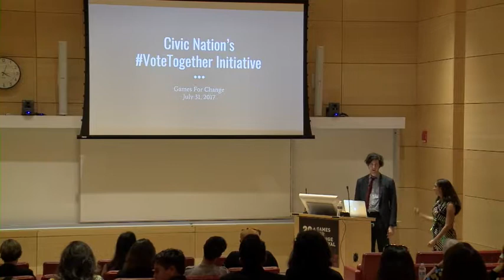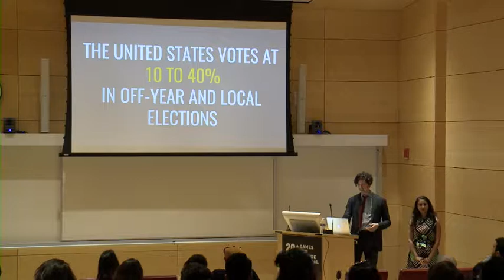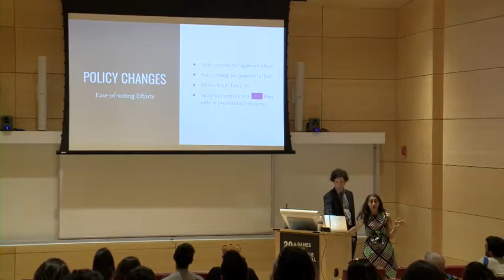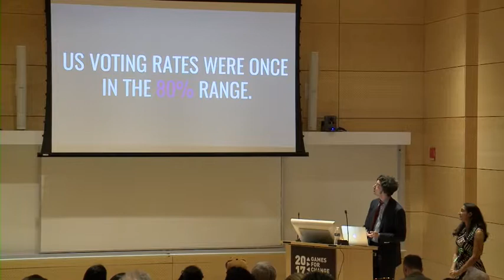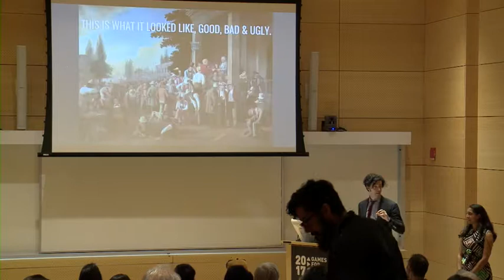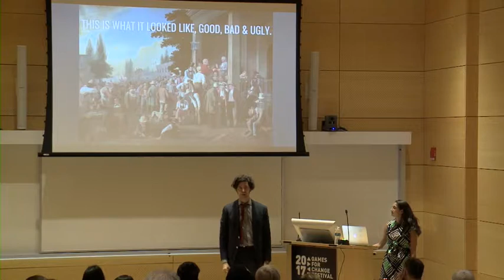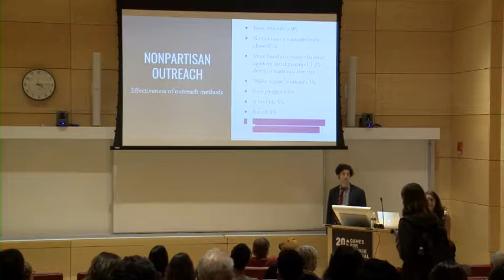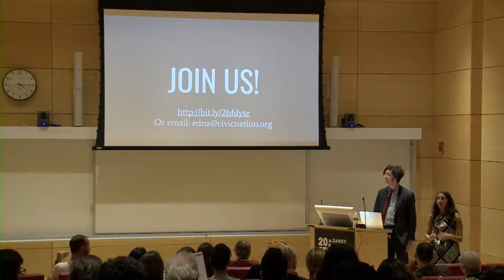Come Out and Vote: How Play and Fun Improves Voter Participation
This is what Election Day in America once looked like: Crowds, neighbors, bands, parades, games. It was fun. And voting rates hovered in the 80% range. This presentation shares the effectiveness of bringing play to voting and how attendees can help revive this national tradition.

Speakers:
* Nicholas Fortugno (CCO/Co-Founder, Playmatics)
* Edna Ishayik (Director of Civic Engagement Initiatives, Civic Nation)